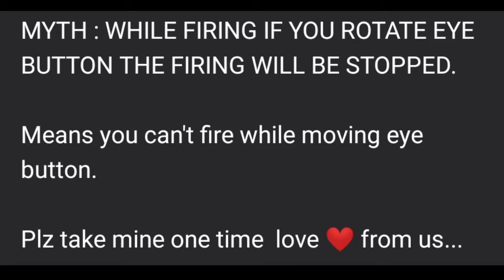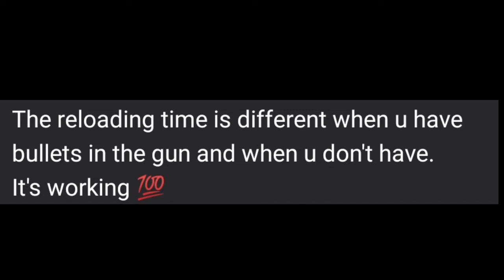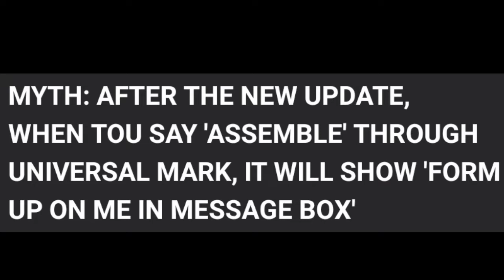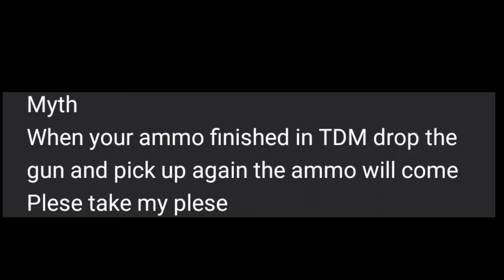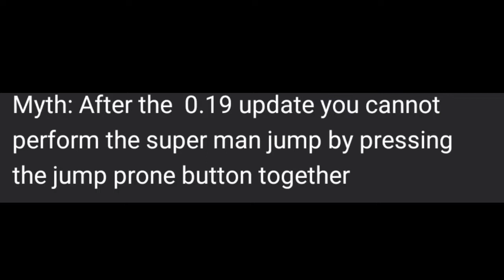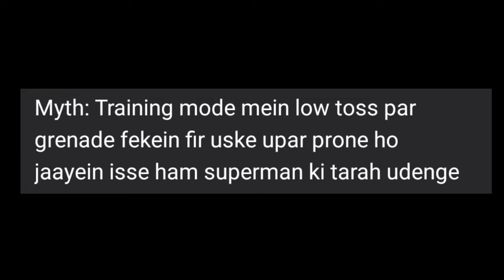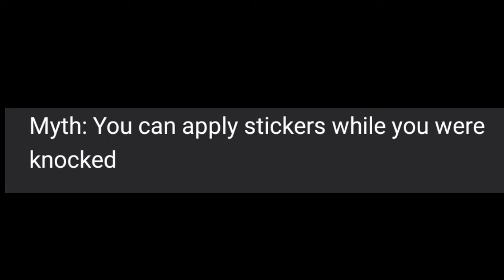Fly Like A SuperMan In Pubg Mobile | Pubg Myth Busters #1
Creative Firoz,